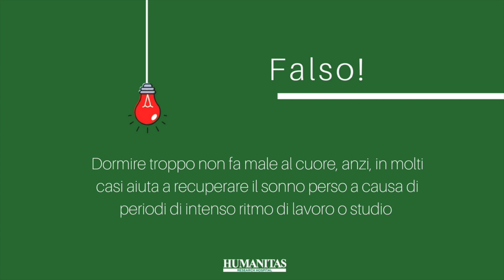Dormire troppo fa male, vero o falso?